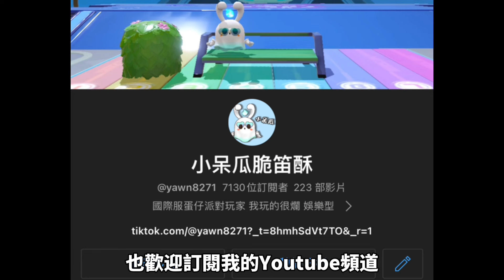在蛋仔派對裡面遊玩第五人格⁉️免費套裝玩具樣樣都來🔥官方什麼時候這麼好了❤️蛋仔派對